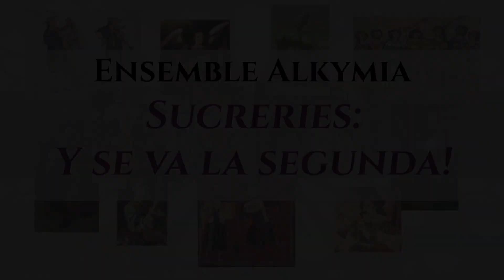BLEMF23 | Pre-concert discussion for ENSEMBLE ALKYMIA "SUCRERIES: Y SE VA LA SEGUNDA!"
Ensemble Alkymia came together as part of director Mariana Delgadillo Espinoza’s Artist Diploma at the Conservatoire National Supérieur Musique et Danse de Lyon in 2013 and premiered at the Contemporary Art Biennale of Lyon that same year. Working with young composers is core to Ensemble Alkymia’s identity, and various artistic residences have enabled them to produce numerous concerts of new works, as well as multiple educational and cultural activities. In 2017, the ensemble collaborated with the National Archives of Bolivia, gaining them access to the extensive music manuscript collection of the Cathedral of Sucre. Supported by the French Institute, the Spedidam, the Adami, the French Embassy in Bolivia, and the Ministry of Cultures of Bolivia, this archival work led to a multi-city tour of six concerts throughout Bolivia in 2019, and performances in Lyon, France and Geneva, Switzerland to full houses. It is this exciting concert that Ensemble Alkymia presents here, as part of BLEMF 2023.

Lucie Minaudier Marie Remandet, Florence Grasset, Giulia Valentini, soprano
Alina Delgadillo, Laure Lef, alto
Davy Cornillot, tenor
Sebastian Delgado, Guillaume Frey, baritone
Isaure Lavergne, dulcian
Etienne Galletier, baroque guitar
Nolwenn Le Guern, viola da gamba and violone
Nicolas Muzy, theorbo
Julien Pellegrini, percussion
Kazuya Gunji, harpsichord
Mariana Delgadillo, Artistic Director

Bernard Gordillo Brockmann, a native of Nicaragua, is a Postdoctoral Associate and Lecturer at the Yale Institute of Sacred Music. He holds a Ph.D. in historical musicology from the University of California at Riverside. His scholarship lies at the crossroads of music, sound, and politics, and indigeneity in Latin America and the region’s historical relations with the United States. Under contract with the Oxford University Press, his book project, Canto de Marte: Art Music, Popular Culture, and U.S. Intervention in Nicaragua, examines the cultural impact of early twentieth-century United States intervention through the art and popular music of Nicaraguan composer Luis Abraham Delgadillo. He serves as area editor for Central America with the Grove Dictionary of Latin American and Iberian Music.